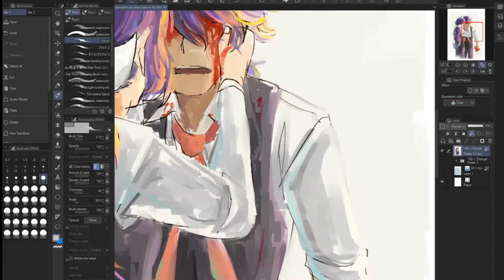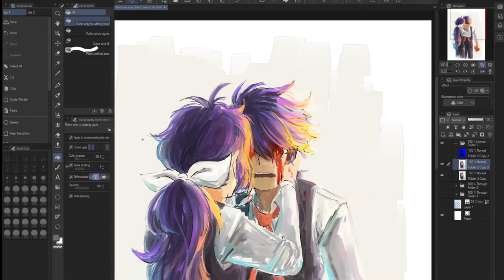[DGM] mananea speedpaint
[Originally posted 3 September 2020]
1.5 hour coloring done in Clip Studio Paint Pro
testing out video capture software. the file was too large for Twitter and I didn't wanna wait to export it a second time lol
There's a lot of zooming in and out, so be aware!
i hope this gives you an idea of what the hell i do when i color things